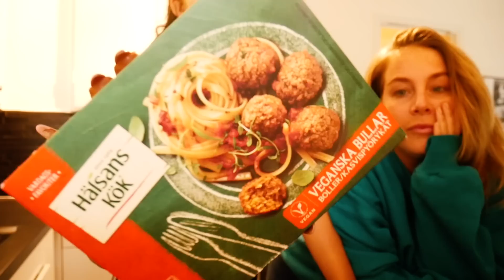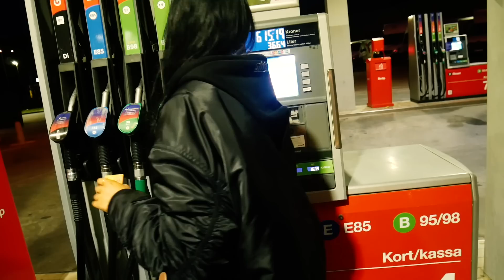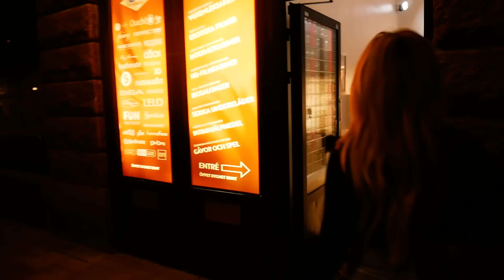Veckovlog och nakenchock i köket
Jag och Alice kör boxning medans Loppan AKA snuskisen glor på killarna. Jag och Alexandra lagar köttbullar samtidigt som jag flashar brösten..sedan tar Fanny ut mig på en födelsedagsmiddag som avslutas i en sexbutik..ja ni hör ju själva..in och kolla bara!!!

Glöm inte att prenumera om ni gillar det jag gör :) Love uuuu